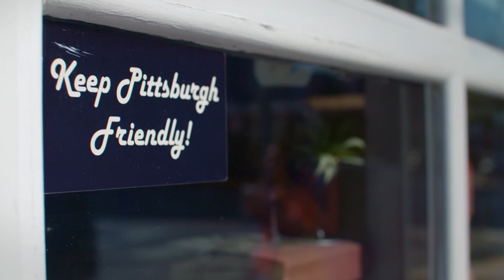How a Top Chef Balls Out On a Mountain Bike Road Trip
One of America’s top chefs, Justin Severino, and three friends take a mountain bike and culinary road trip from Pittsburgh, PA to Asheville, NC through the Appalachian Mountains. They hit the region's best single track trails by day and feast on cured meats, locally-sourced vegetables, micro brews and a plethora of delicacies by night.